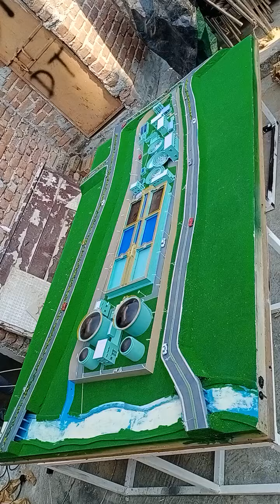Architectural model (STP Odissa)।। Modellers।। Shree Shyam Modellers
Architectural Model

STP Odissa